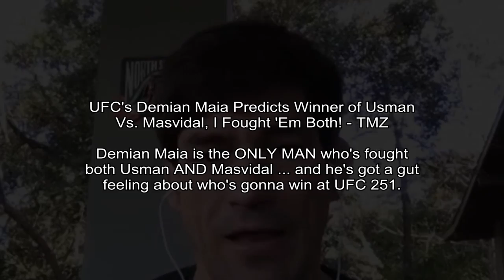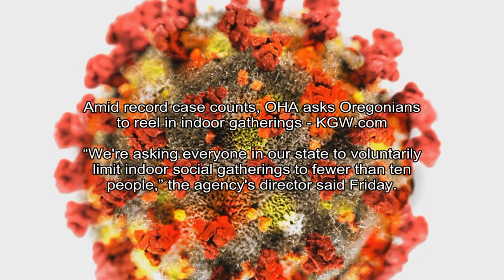Margot Robbie trends on Twitter after Will Smith's bombshell interview - Mirror Online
Mirror Online - Louise Randell
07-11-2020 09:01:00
Will Smith's fans are convinced he hinted he had an affair during his marriage to Jada Pinkett Smith after she confirmed she had a relationship with singer August Alsina
Margot Robbie's name has been trending on Twitter after Will Smith 's bombshell interview with his wife Jada Pinkett Smith last night.

TMZ - TMZ Staff
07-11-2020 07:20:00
UFC's Demian Maia Predicts Winner of Usman Vs. Masvidal, I Fought 'Em Both! - TMZ
Demian Maia is the ONLY MAN who's fought both Usman AND Masvidal ... and he's got a gut feeling about who's gonna win at UFC 251.
Demian Maia is the ONLY MAN who's fought both Kamaru Usman AND Jorge Masvidal ... and he's got a gut feeling about who's gonna win at UFC 251.

Reuters - Reuters Editorial
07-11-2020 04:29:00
Billionaire Musk's net worth zooms past Warren Buffett's - Bloomberg News - Reuters
Elon Musk's net worth soared past Warren Buffett on Friday as the chief executive officer of Tesla Inc became the seventh richest person in the world, according to the Bloomberg Billionaires Index.
(Reuters) - Elon Musks net worth soared past Warren Buffett on Friday as the chief executive officer of Tesla Inc (TSLA.

NBC News - Alicia Victoria Lozano
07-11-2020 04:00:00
Roger Stone: President Trump 'saved my life' by commuting prison sentence - NBC News
Roger Stone to Donald Trump after his prison sentence was commuted on Friday: 'Thank you, Mr. President.'
Roger Stone says President Donald Trump saved his life by commuting his prison sentence Friday night.

Vulture - Halle Kiefer
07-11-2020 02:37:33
Police Drama Series Set In Matt Reeves The Batman Universe Descends Upon HBO Max - Vulture
From director Matt Reeves and Boardwalk Empires Terence Winter.
Given the citys high-profile masked vigilante superhero, the role of the Gotham police department has always been murky, which is undoubtedly why they are now the focus of an HBO Max police drama.

Al Jazeera English - Al Jazeera
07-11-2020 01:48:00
Hundreds try to storm Serbian parliament as protests heat up - Al Jazeera English
Police fire tear gas as thousands of anti-government protesters rally for a fourth night in Belgrade.
Thousands of Serbs protested for a fourth consecutive night on Friday, rallying against President Aleksander Vucic and his government's handling of the coronavirus pandemic.

KGW.com - Maggie Vespa
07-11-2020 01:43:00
Amid record case counts, OHA asks Oregonians to reel in indoor gatherings - KGW.com
“We're asking everyone in our state to voluntarily limit indoor social gatherings to fewer than ten people,” the agency's director said Friday.
PORTLAND, Ore On Friday, state officials delivered something of a wakeup call to Oregonians who are letting their guards down at indoor parties and gatherings.

WANE - Nicholas Ferreri
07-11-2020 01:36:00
Comet NEOWISE Fort Wayne viewing guide - WANE
If youre outside at the right time with a clear view of the sky, and looking in the right direction, you have the opportunity to catch comet NEOWISE in the upcoming days. This is your guide to viewing the comet across NE Indiana and NW Ohio.
FORT WAYNE, Ind. (WANE) – If youre outside at the right time with a clear view of the sky, and looking in the right direction, you have the opportunity to catch Comet NEOWISE in the upcoming days.

The Hill - Tal Axelrod
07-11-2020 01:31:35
Atlanta mayor rolls back city's reopening: 'Georgia reopened in a reckless manner' | TheHill - The Hill
Atlanta Mayor Keisha Lance Bottoms (D) announced Friday shes rolling back her citys reopening, citing concerns over an increase in coronavirus cases in Georgia.

CNN - Oliver Darcy, CNN Business
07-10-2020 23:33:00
Tucker Carlson's top writer resigns after secretly posting racist and sexist remarks in online forum - CNN
Editor's note: This article quotes racist, homophobic and sexist language, much of which has not been censored.
New York (CNN Business)Editor's note: This article quotes racist, homophobic and sexist language, much of which has not been censored. The top writer for Fox News host Tucker Carlson has for years ...